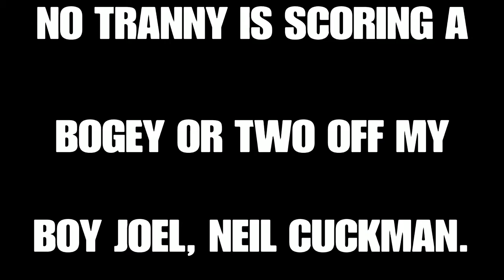How The Last of Us should have PROPERLY Ended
SPOILERS IF YOU HAVEN'T PLAYED TLOU, though I wouldn't be surprised if you already know what's gonna happen along with the sorry SJW sequel that's coming out.

Don't buy TLOU2